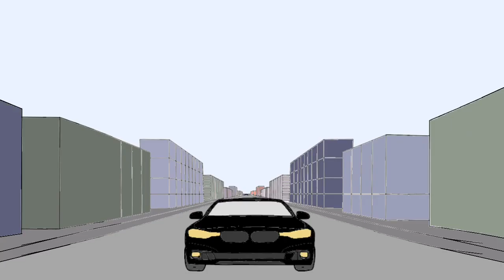*sigh* see you at the gym (Animation)